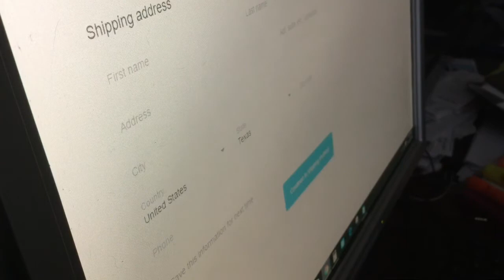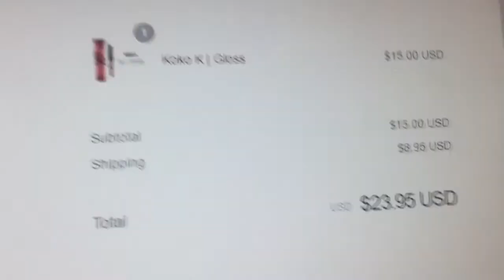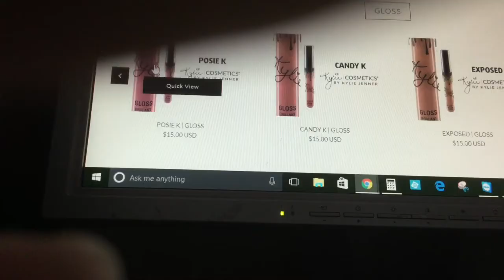Buying the NEW Kylie Jenner Lip Glosses! In Koko K!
Hope you enjoyed ;) I will be reviewing this once it comes!!

                        Instagram.com/grandesketch

WEHEARTIT: @lynnegrande

MUSICAL.LY: @osnapitshales